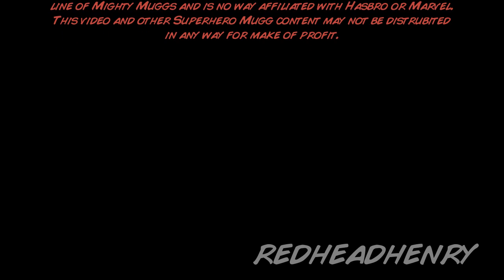Superhero Muggs: Another Story II Special Movie Event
Jigsaw is terrorizing Jason's room! Can our heroes find a way to stop him and his newly found allies? Find out in the second installment of the "Another Story" series. Filled with more laughs and more excitement!

Notes

*I must have changed the title around 100 times, but I finally choose "Another Story II."*
*I forgot to add some camera shake to the action sequences. I was pretty rushed to get this done.*
*be sure to stay after the credits. :D*

Was kinda rushed with this. it would have been a lot longer if I wasnt restricted to 10 minutes. so keep in mind that i had to cut a lot of stuff out.
other then that, it came out good